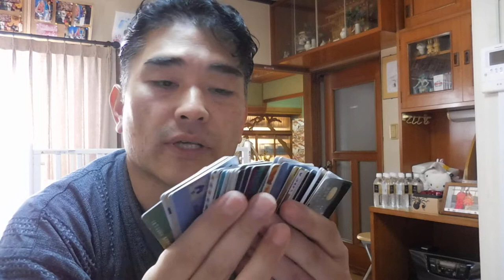【Mrマイアミ】月間作成動画３００本突破おめでとうございます！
40歳からYOUTUBEを始めました。
４６歳で憧れのトランザム・ナイト2000仕様を購入できました。
40歳⇔23歳：年の差結婚できました！
ありがたや、ありがたや。
47都道府県視聴者様に会いに行く旅も実現。
2019年10月は初めての息子をわが人生に向かえます。

2018年版/速稼塾にご参加のみなさまへお知らせ。